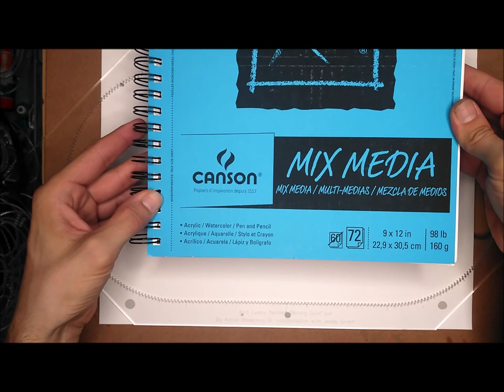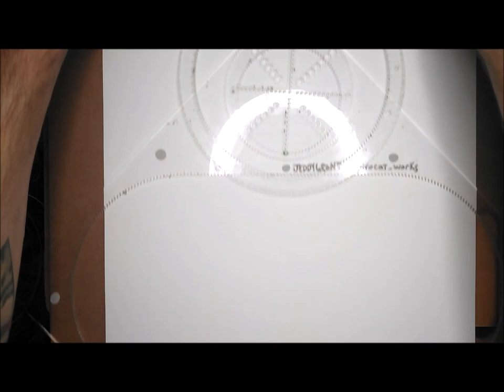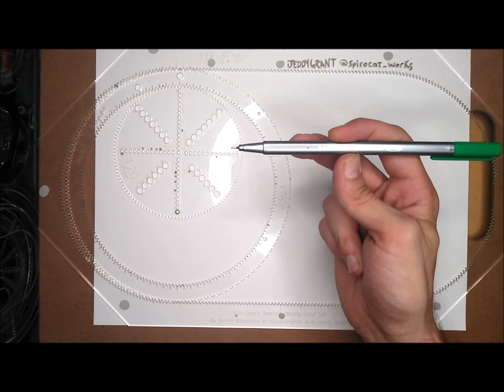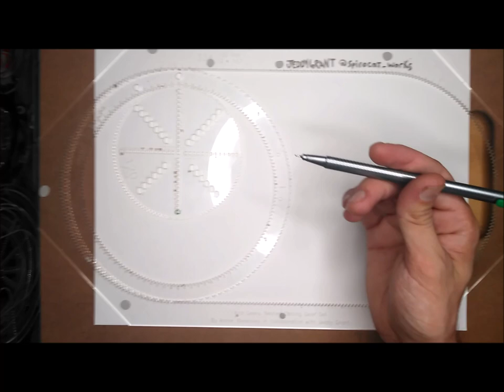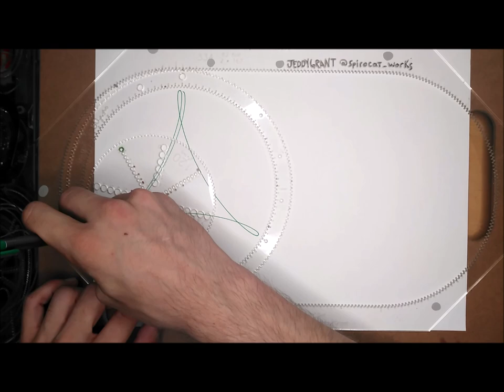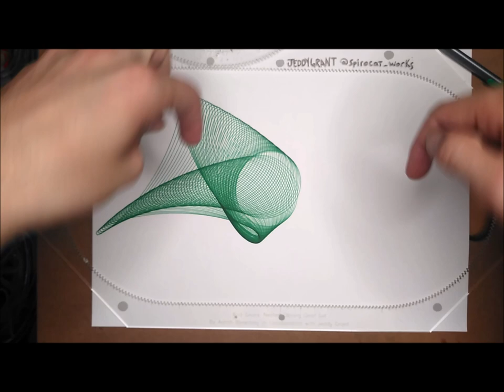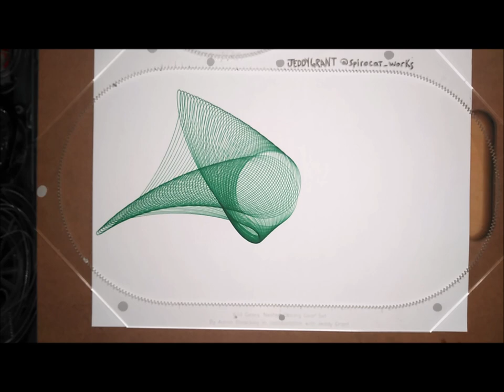Wild Gears Nested Oblong Gear Set Lateral Rotation Tutorial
In this video I teach you how to make a fun design with the Nested Oblong Gear Set by Wild Gears. Feel free to set up and follow along. You can do this same pattern with different ratios and different starting points. Try it out!

Tag me in your creation!

Purchase your own Wild Gears at: wildgears.com